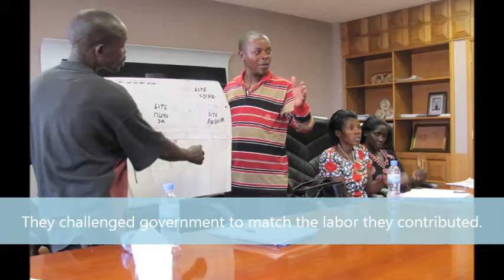SPECIOZA, A POWERFUL LEADER IN MUMEYA